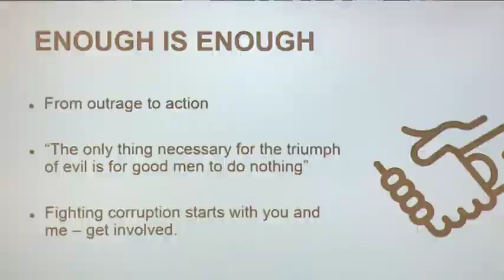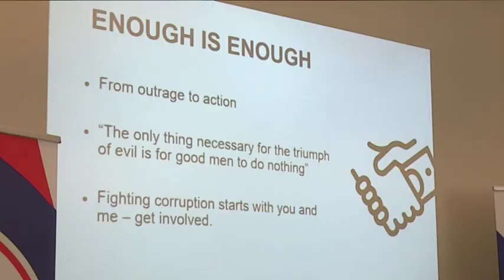Corruption in Namibia is serious with no arrests in high-profile cases - IPPR- NBC